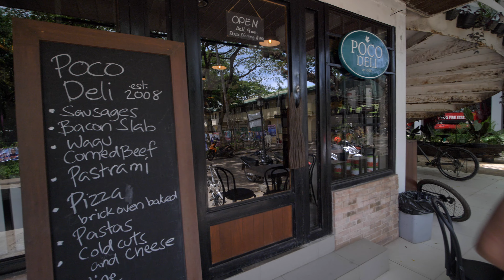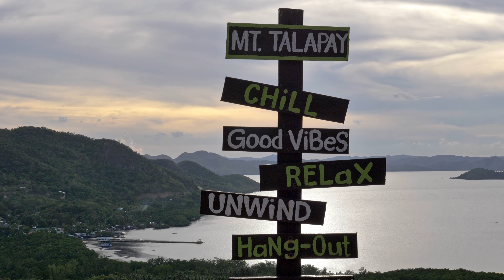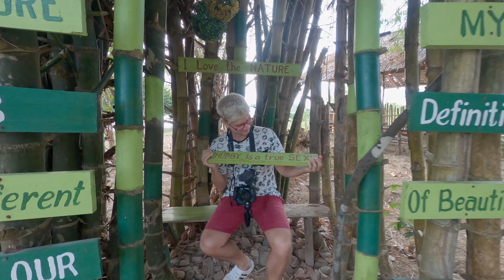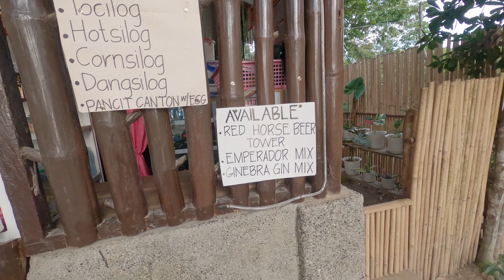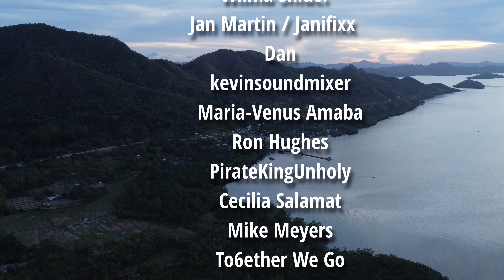Beyond Tourist Trails: Coron's Hidden Gem Exposed!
We Wander to Mt Talapay in Coron Philippines

THANK YOU TO OUR CHANNEL PRODUCERS:
Jepoy Ramos
Logan S
AnthonyNotTony